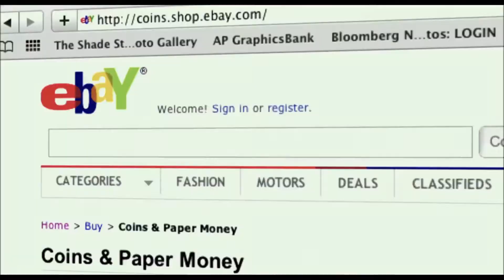Tomorrowland & We Are Your Friends Official Trailer 2015 mashup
Enjoy the new awesome mashup of official trailers 2015.

Trailers included :
1. Tomorrowland Official Trailer #1 (2015)
2. Tomorrowland Official Trailer #2 (2015)
3. We Are Your Friends - Official Trailer

More Trailer mashup coming soon.

Thanks :)